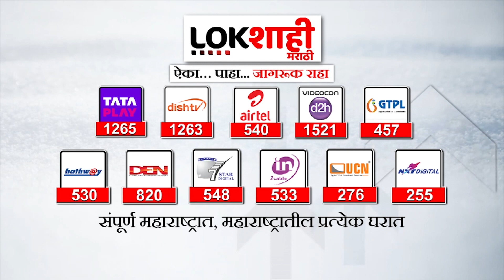Sanjay Shirsat : संजय शिरसाटांनीही वापरला 'तो' शब्द | Thackeray Vs Shinde | Political Crisis